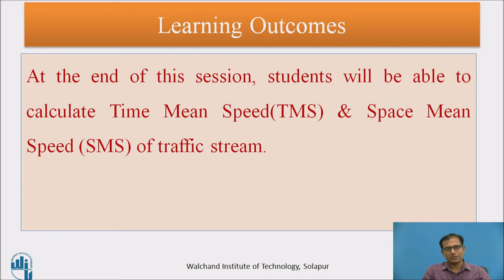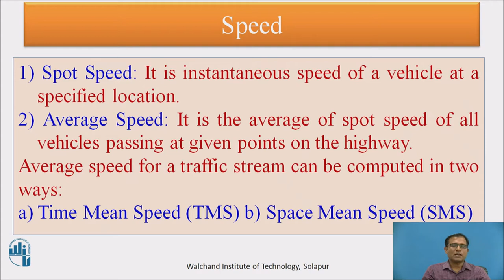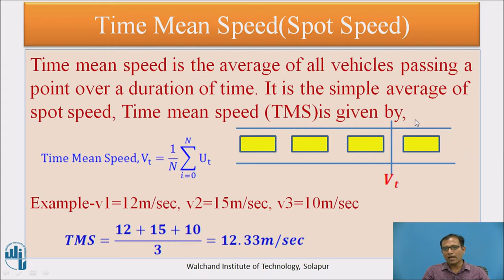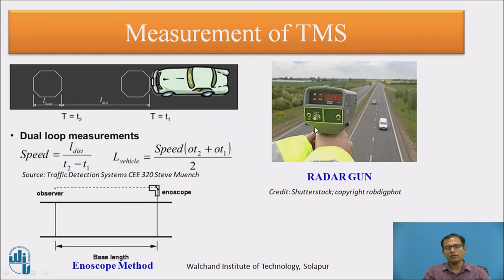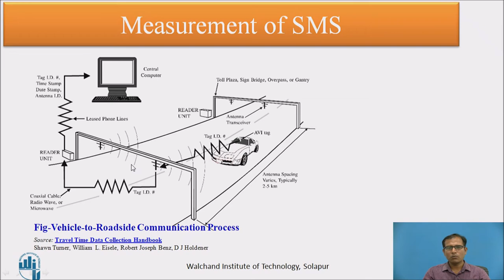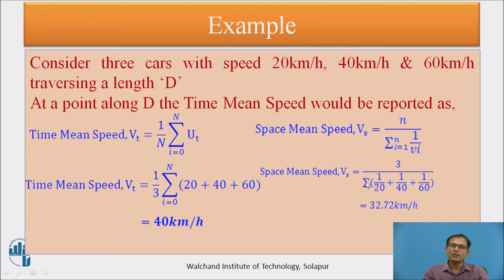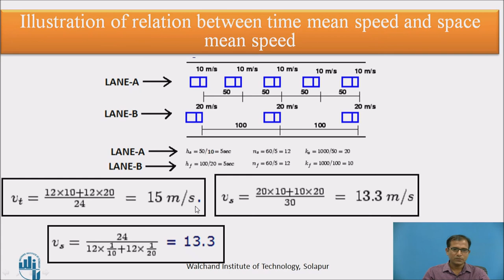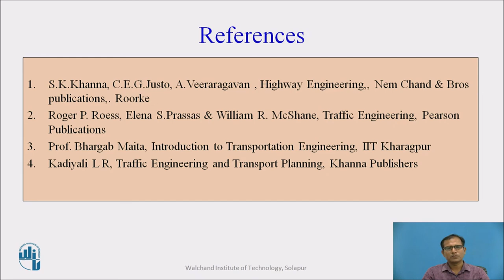Speed and Travel Time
Prof. Ashok Kumar N Rajanavar
Assistant Professor